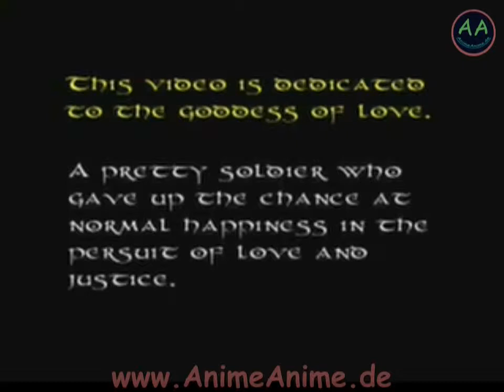AMV 171 - Sailor Venus (AnimeAnime.de)